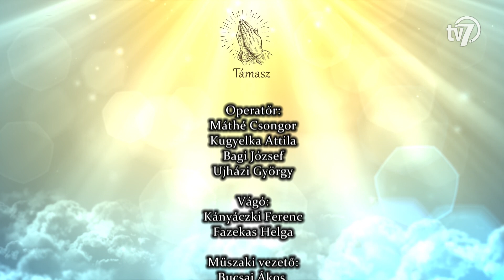Támasz - Ökumenikus istentisztelet - Takács Zoltán, baptista - 2021. 01. 22.